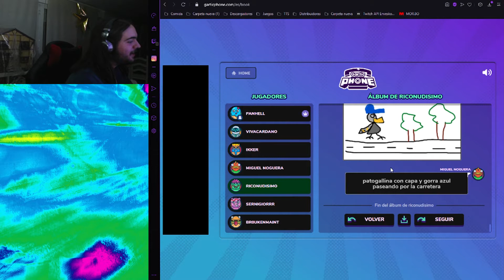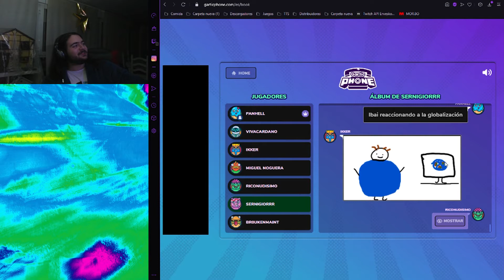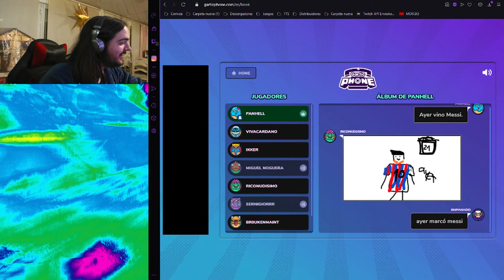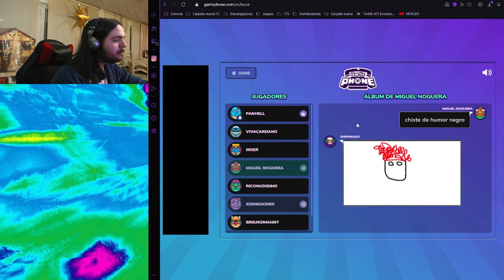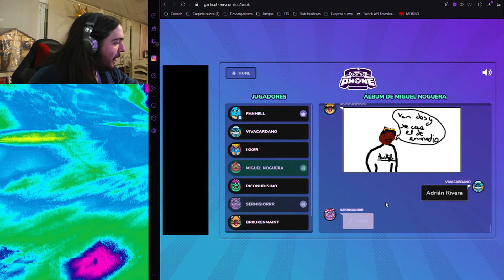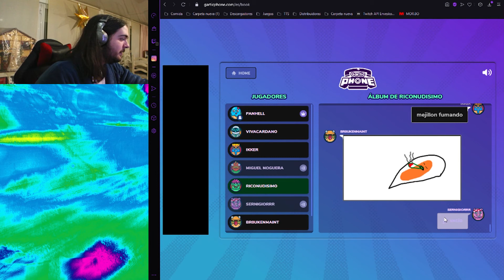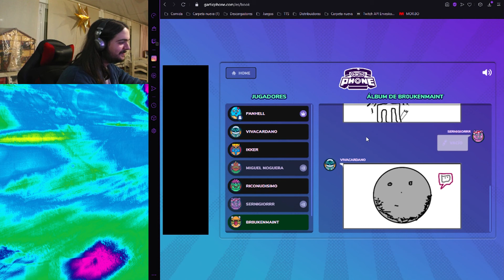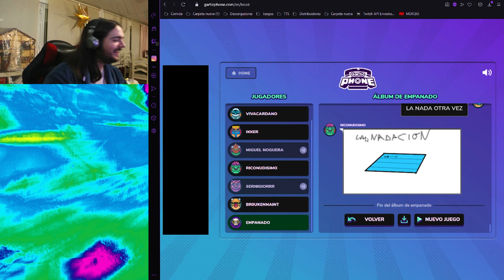David Suarez por fin en la silla eléctrica